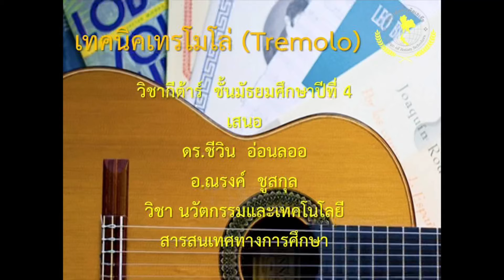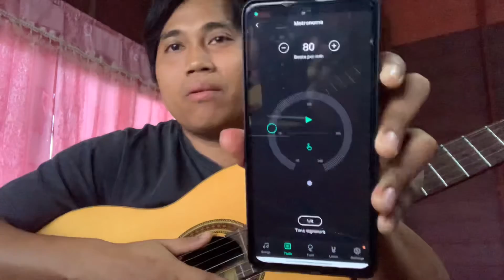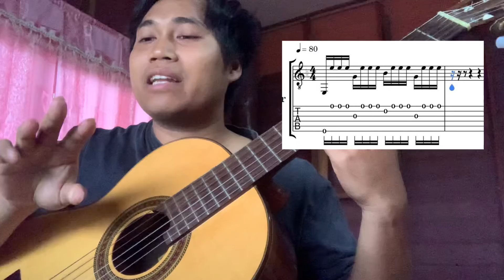เทคนิค Tremolo